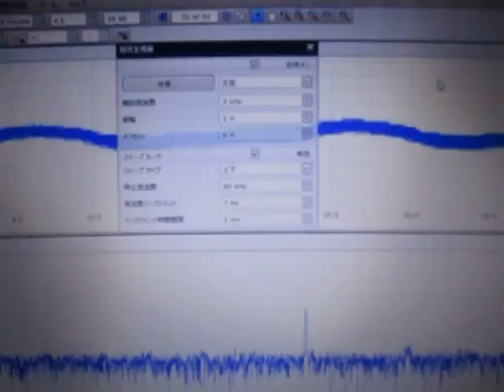超音波テスター専用プローブ ultrasonic-labo